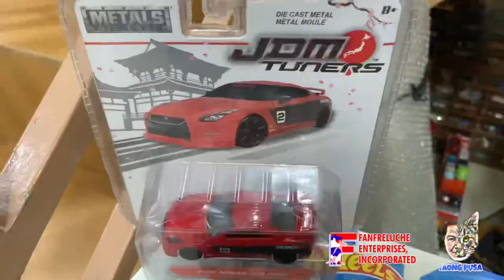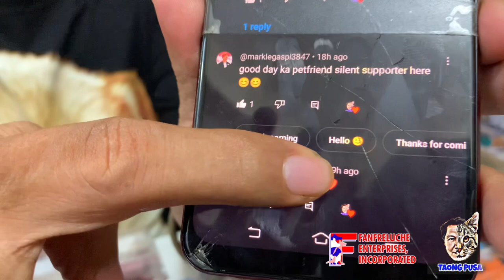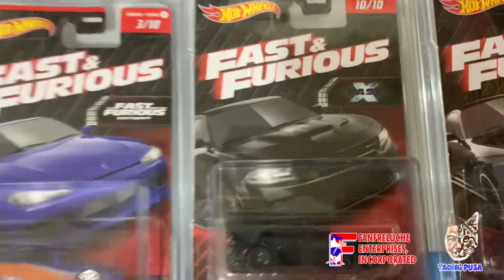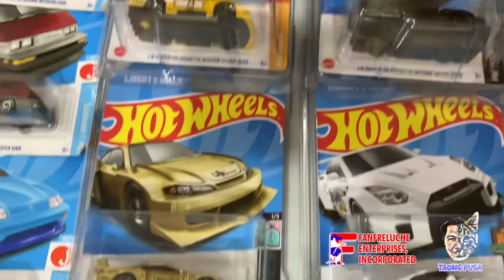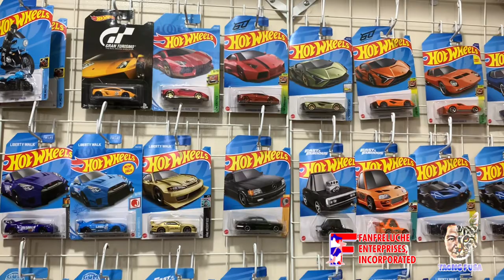MURANG BILIHAN NG LARUAN SA MEYCAUAYAN| HOTWHEELS FAMOUS JDM CAR ! BAKIT KINOKOLEKTA ITO? vlog#816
Sa winner natin message nyo kami sa FB😁